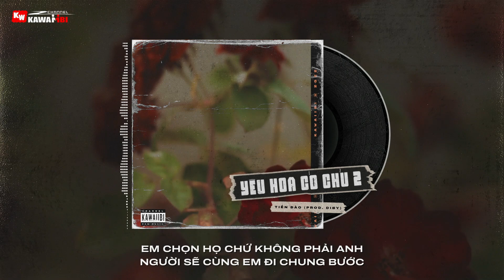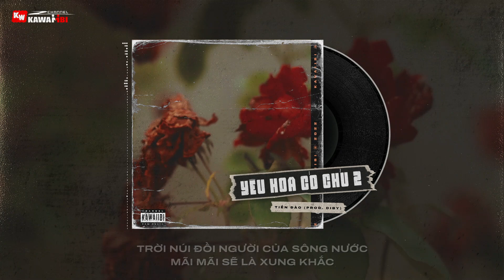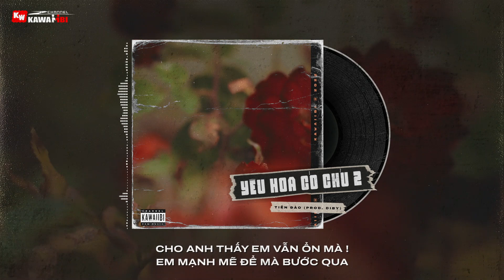Yêu Hoa Có Chủ 2 (YHCC2 64) - Tiến Đào (prod. Diby) [ Official Lyric Video ]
➤ Song: Yêu Hoa Có Chủ (YHCC 64)
Link Mp3:
➤ Artist: Tiến Đào
➤ Beat: Diby
Upload: KaWaiiBi
➤ Banner: Elys Trần
➤ Artwork by ?